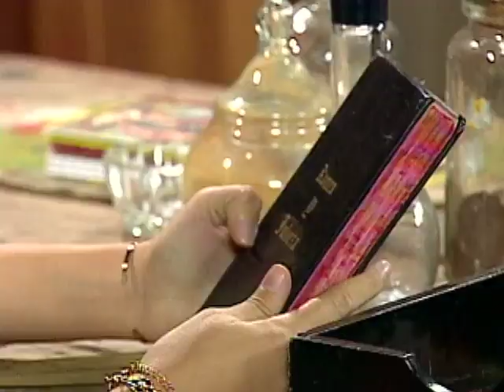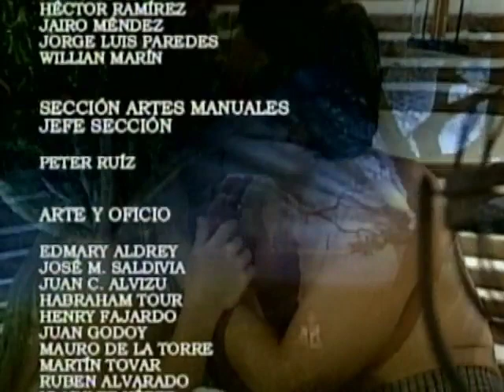Amantes _ Episodio 20 _ Chantal Baudaux y Juan Carlos Alarcón _ Telenovelas RCTV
Episodio 20

Camilo desea conocer los sentimientos de Isabel por Bejarano pero, ante las evasivas de la joven, se percata de que ella no ama a su esposo. Rivera le pide una explicación de los motivos que la hicieron casarse con Saúl pero ella se niega a contestarle; sin embargo, acepta encontrarse con él otro día para que conversen más tranquilamente.